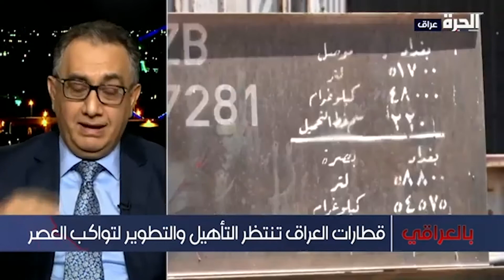رئيس منظمة مجلس الأعمال والاستثمار: على الحكومة العراقية إدخال القطاع الخاص في قطاع السكك الحديد